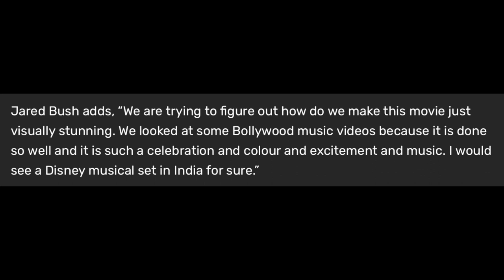An India Disney Princess movie is being made!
Recently Deadline revealed that Disney is making an original musical feature film inspired by a dynamic Princess from Indian History.  Watch this video for all of the details!